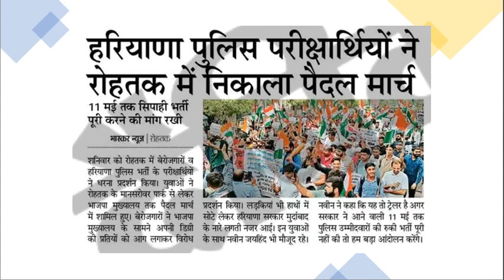HSSC Male & Female Police Exam Cancelled | HSSC Latest News 2022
HSSC Male & Female Police Exam Cancelled | HSSC Latest News 2022 | HSSC News 2022 |